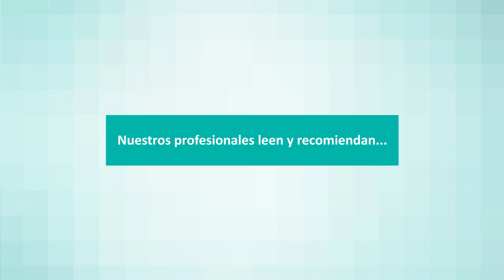Recomendaciones literarias con motivo del Día Internacional del Libro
Con motivo del Día Internacional del Libro que se celebra cada 23 de abril, varios profesionales del Hospital Quirónsalud Sagrado Corazón de Sevilla nos hablan de sus libros preferidos y de los beneficios que encuentran en la lectura.